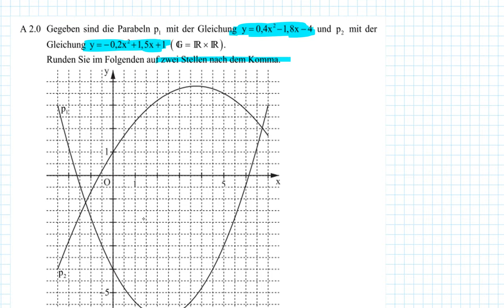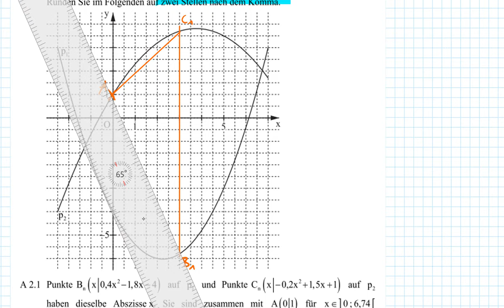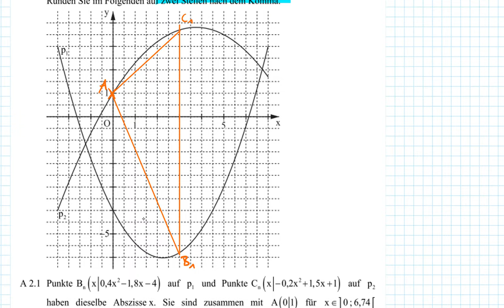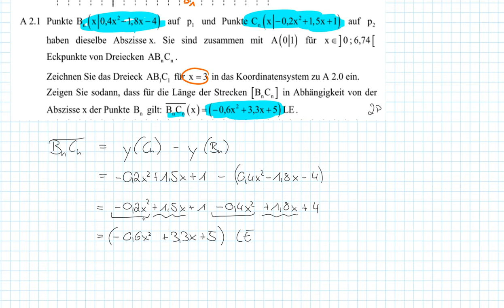Abschlussprüfung MII - 2019 HT A2.0+2.1 - Realschule Bayern